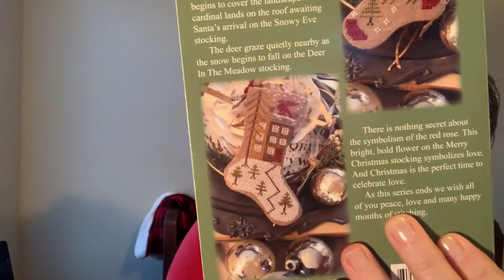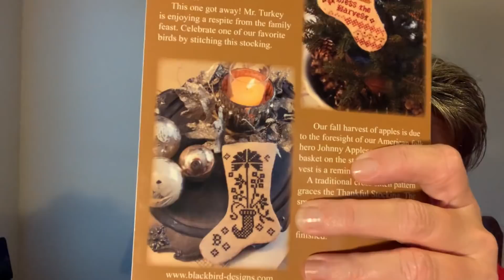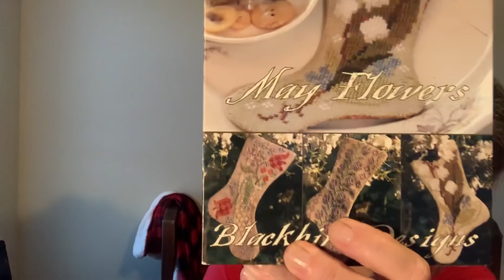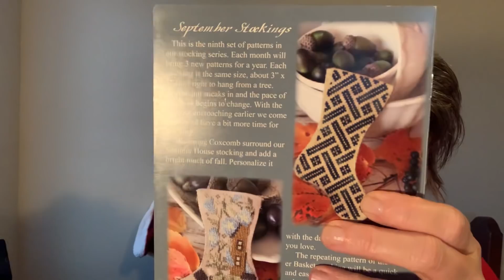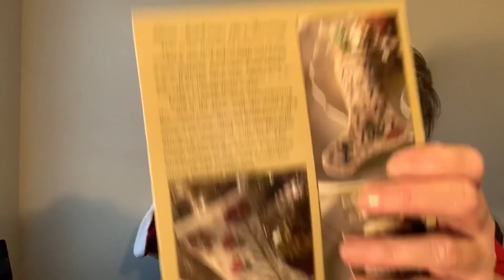Vlogmas #1 December 1, 2020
Bow making, Blackbird Designs stocking ideas, new Christmas towels and a nice little visit